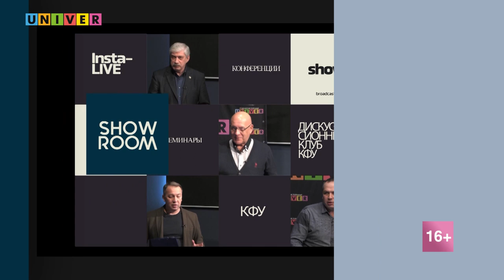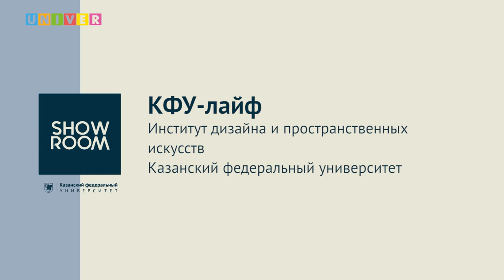КФУ-лайф. Институт дизайна и пространственных искусств